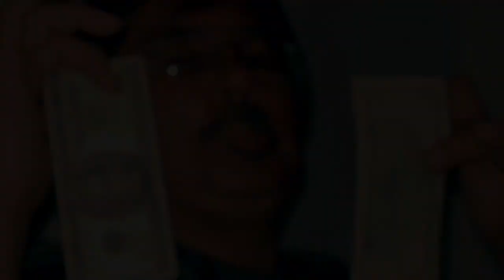Richard Lugo (1960-2021)